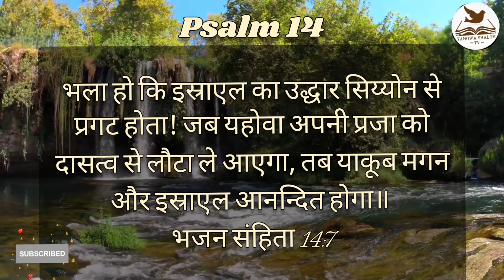भजन संहिता 14, Psalm 14, Psalm 14 Song , Psalms Audio Bible, Bible Vachan